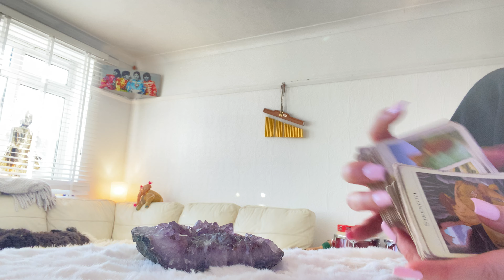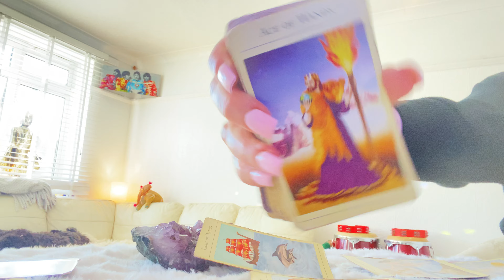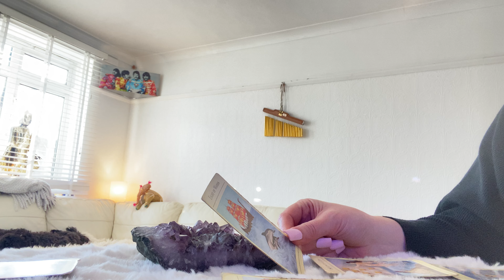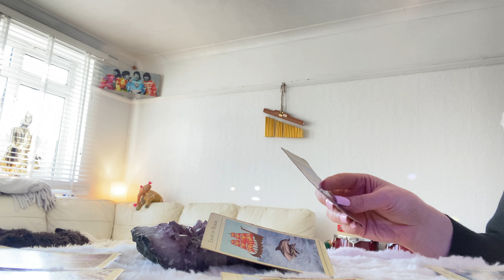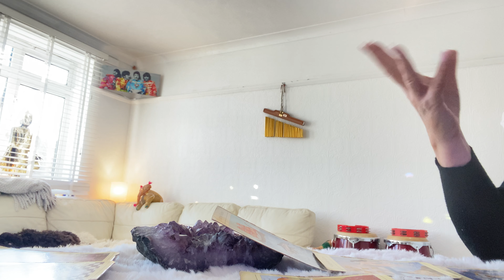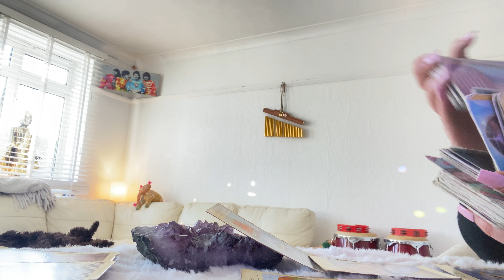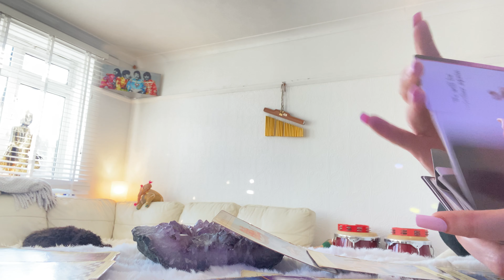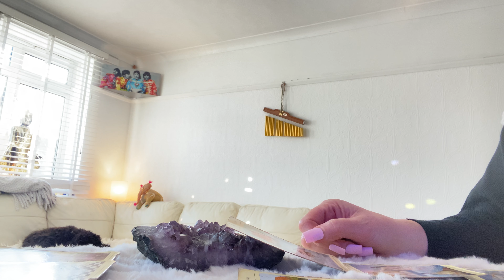SAGITTARIUS WEEKLY ❤️Come away with me Sagittarius ❤️